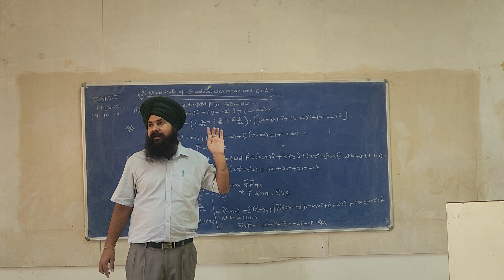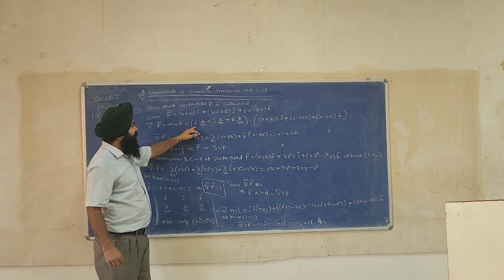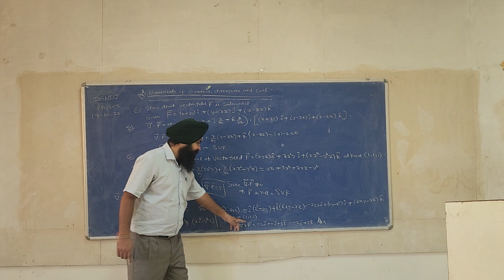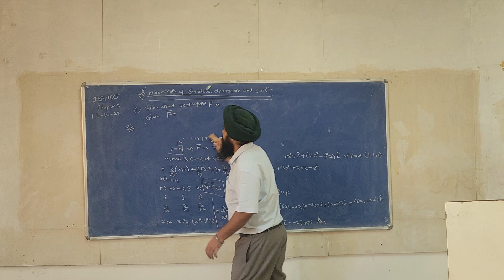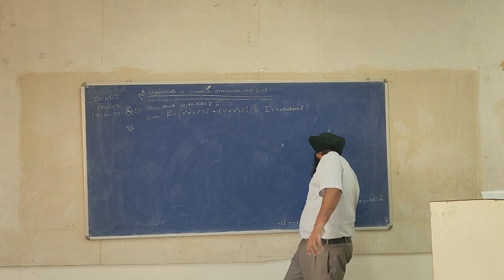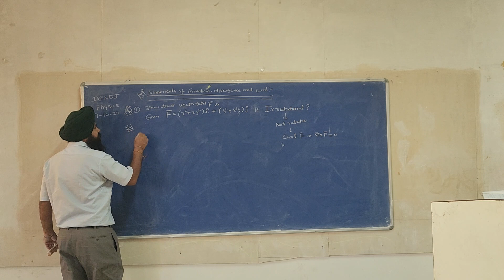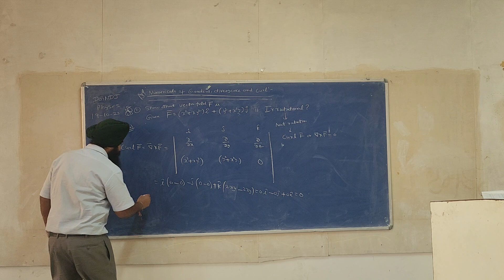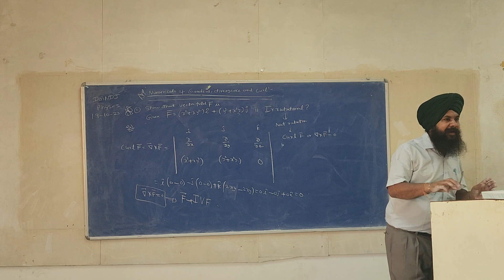NUMERICALS OF GRADIENT DIVERGENCE AND CURL (PART - 5) BY SUKHWINDER SINGH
Best Popular Hashtag to use with education by Instagram